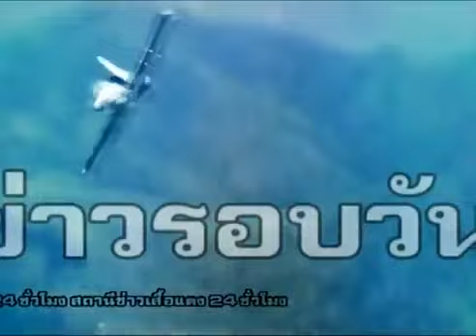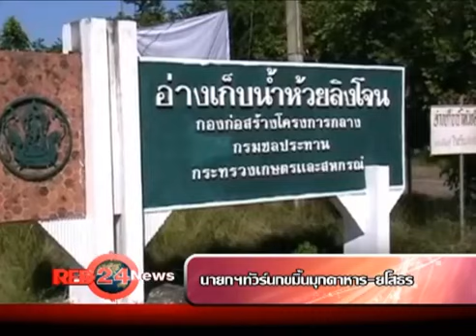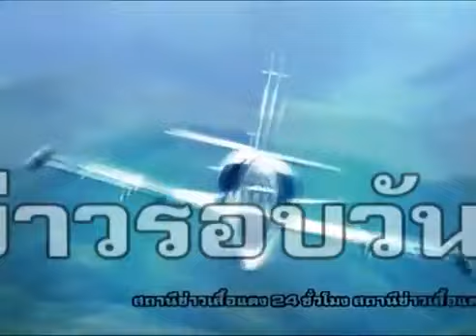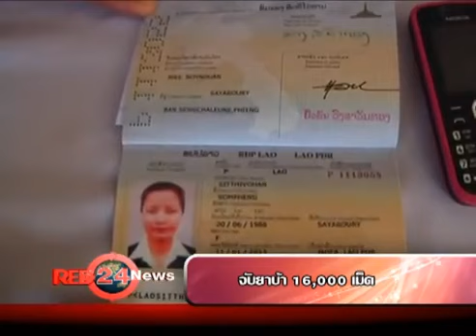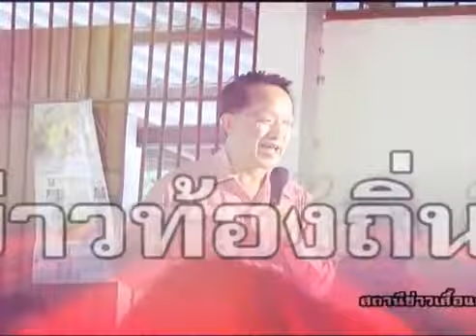RED 24 NEWS 2ก ค 56